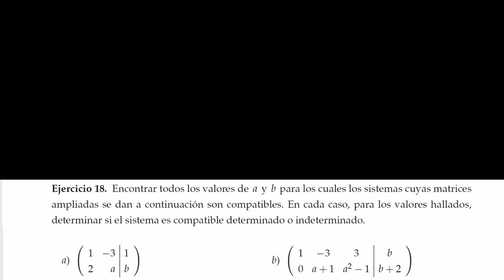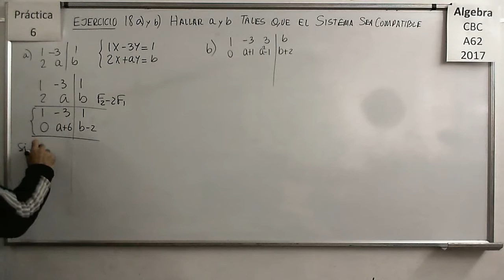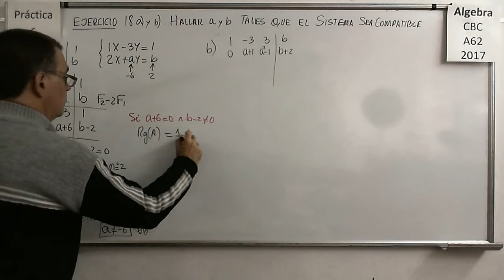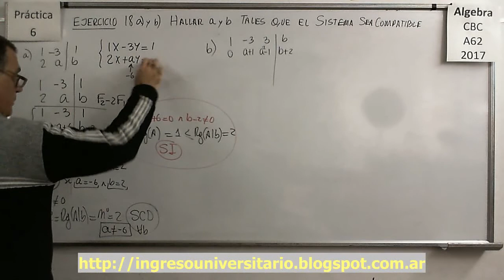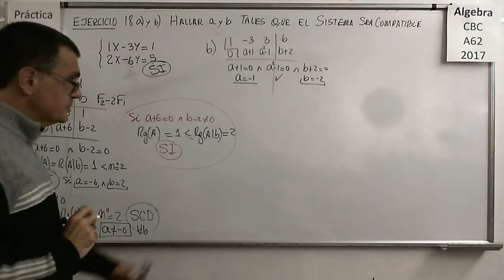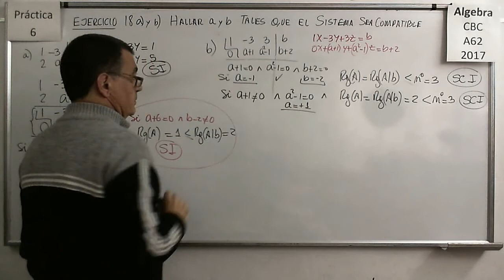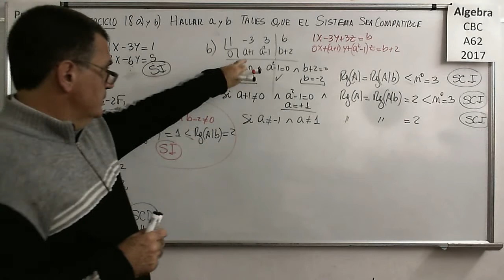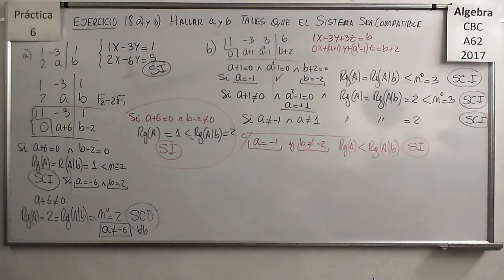ÁlgebraCBC A-62 Práctica 6 - Ejercicio 18 a y b: